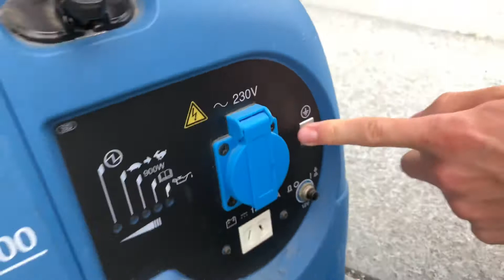Sdmo Booster 1000 Bedienung Deutsch